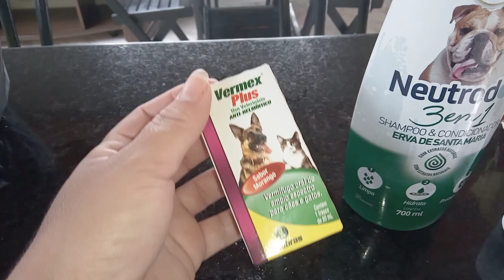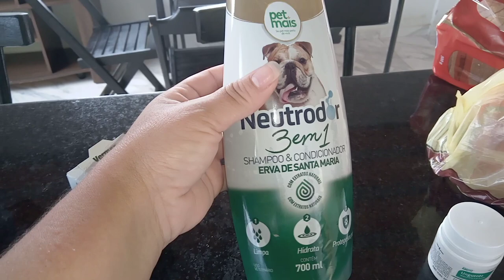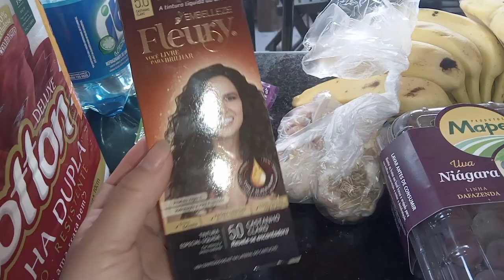VLOG DO NOSSO SÁBADO l FIZ PUDIM l COMPRAS DE MERCADO l TOMOU BANHO l Faxina ll Carini Miranda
Olá Lindonas tudo bem com vocês?
No vídeo de hoje mostrei minha rotina de sábado, fiz um pudim delicioso, fiz comprinhas de mercado...

Muito obrigado pelo carinho e companhia